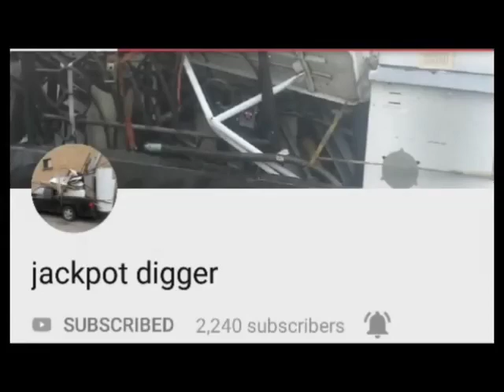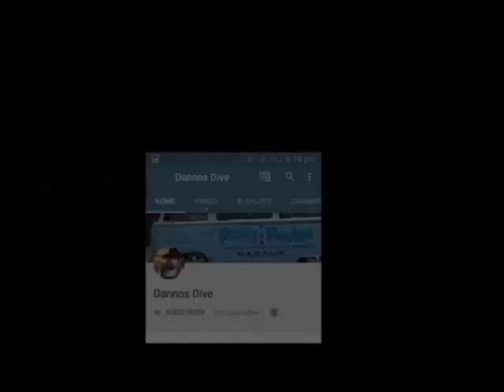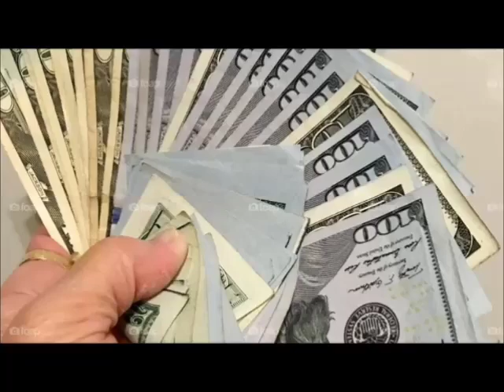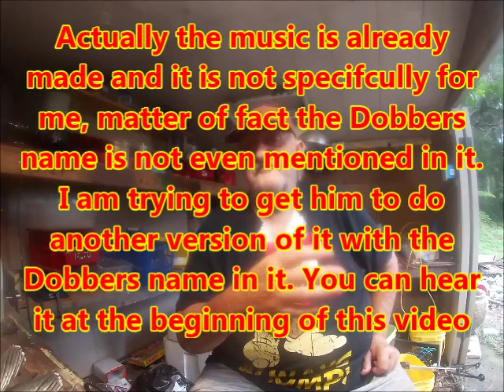New Things Happening On The Dobbers Channel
Introducing a new song I am p-planning on using in some of my videos. Written a sang my Big Keg of FBG fame. I'm discussing at length about my plans for improving my channel and some of my goals for the Junk Dobber channel. I am really open for any tips and suggestions from my Subscribers.